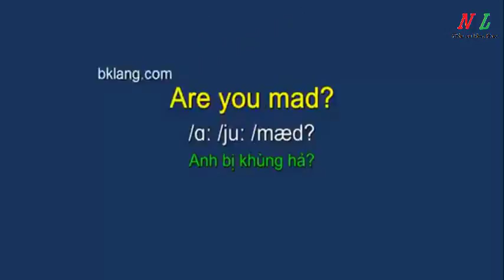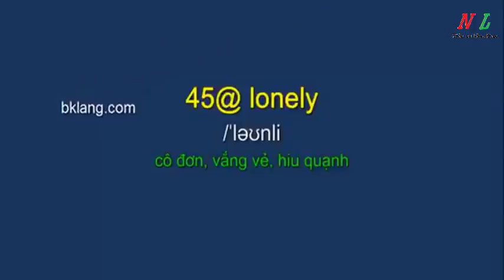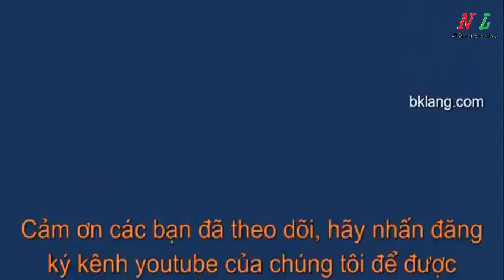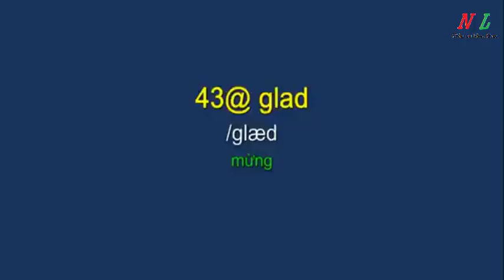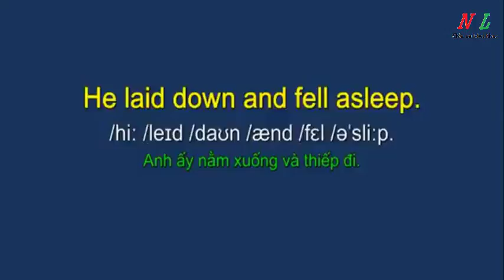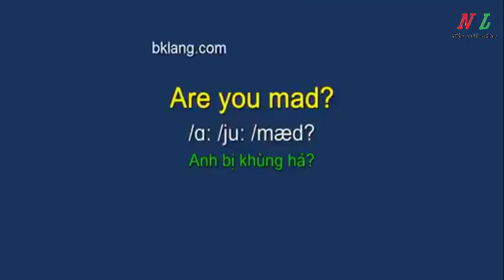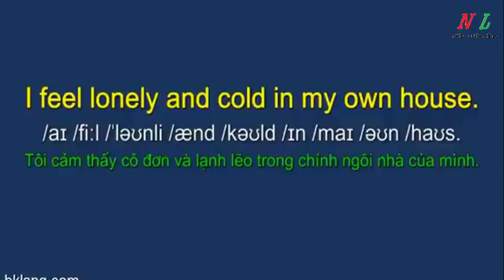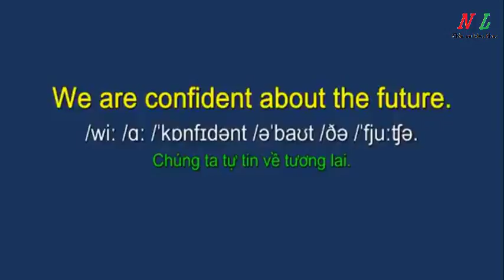Giao tiếp tiếng anh người bản xứ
Chương trình "Tự học tiếng Anh giao tiếp qua cấu trúc câu" dành cho những bạn mới bắt đầu học tiếng Anh hoặc mất căn bản giao tiếp tiếng Anh.

Chương trình cũng hoàn toàn phù hợp với những bạn đã học tiếng Anh lâu ngày nhưng không bao giờ sử dụng hoặc đã quên hết.

Ngoài ra, khi bạn tham gia xuyên suốt chương trình này, bạn có thể giao tiếp tốt tiếng Anh khi đi du lịch, hỏi đường, đặt phòng, gọi món, sử dụng phương tiện giao thông hay điện thoại.